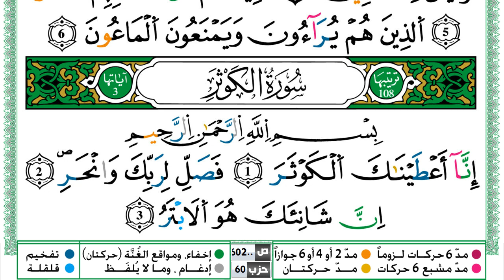سورة الكوثر مكتوبة ياسين الجزائري Surah Al Kawthar Yassin Al Jazairi ورش عن نافع من طريق الازرق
القران الكريم
المصحف كامل
ياسين الجزائري
KonoozAlhuda
konoozalhuda
konooz
Konooz Alhuda
كنوز الهدى,
كنوز الهدي,
كنوز,
الهدى,
الهدي,
قران كريم
قرآن كريم
قرءان كريم
قران
قرآن
قرءان
القران الكريم
القرآن الكريم
القرءان الكريم
القران
القرآن
القرءان